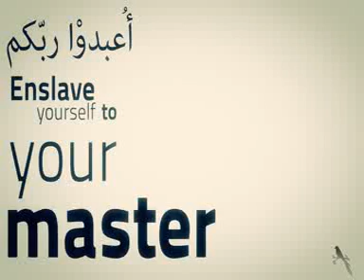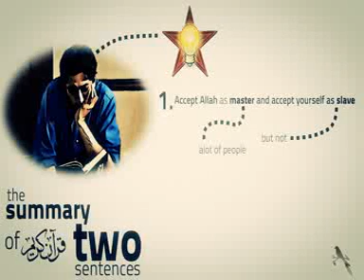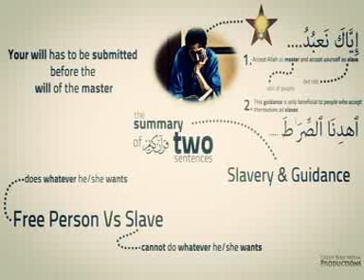Summary Of The Quran